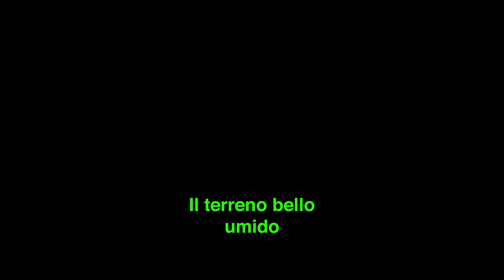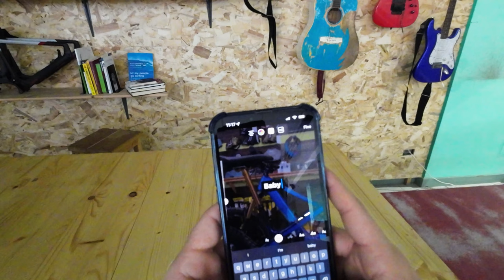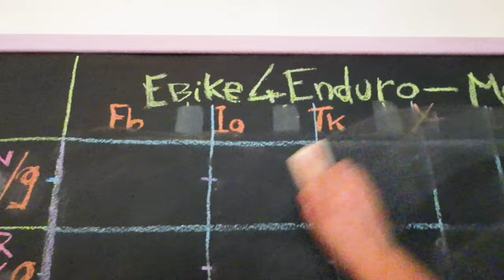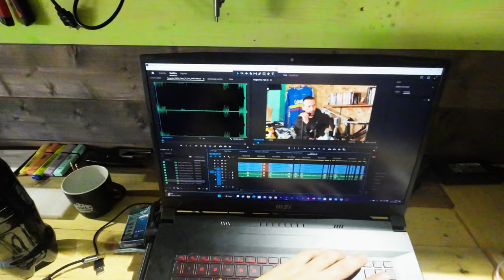"SOGNATELO" | Video Special Natale 2022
Video special Natale 2022
Abbiamo tutte le comodità del mondo
Eppure il nostro istinto guarda in una sola direzione
La Natura

Tanti auguri di Buon Natale da parte di tutto lo staff🌲🌲🌲✌️